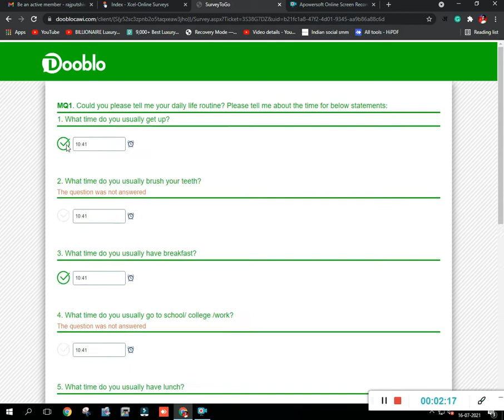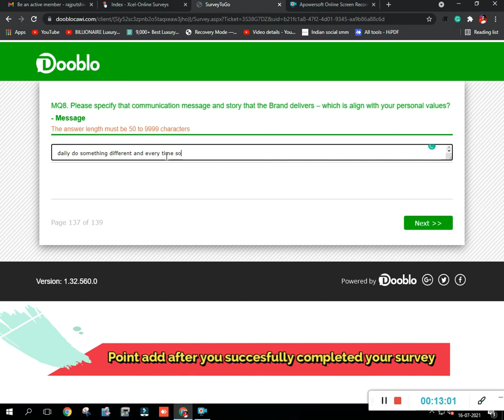live survey | online live survey | excel online survey | how to qualify survey | Best survey site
Earn 10k/Day Challenge Click this link, Many students make money (LIFE PROOF) live survey | online live survey | excel online survey | how to qualify survey | Best survey site

Follow social page for latest news